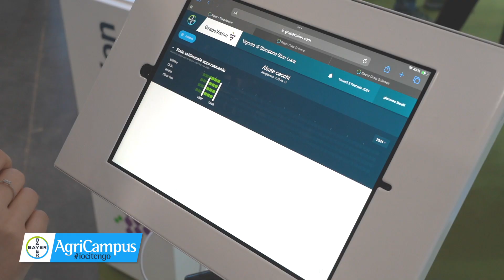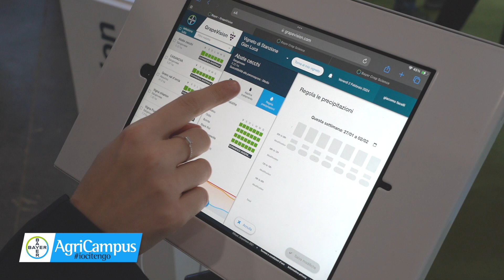Il digitale in vigneto contro la peronospora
Gli strumenti digitali di supporto alle decisioni, i cosiddetti Dss, sono in grado di aiutare l'agricoltore a valutare il rischio che in vigneto si sviluppino malattie fungine. E i viticoltori che nel 2023 hanno usato questi strumenti, come ad esempio GrapeVision di Bayer, sono riusciti a minimizzare i danni da peronospora

Contenuto promosso da: Bayer

Servizio realizzato da: Tommaso Cinquemani

In questo filmato: Silvano Locardi, Grower and Channel manager di Bayer

Nel 2023 la peronospora ha devastato molte aziende vitivinicole italiane, producendo danni per milioni di euro. Entrando più nel dettaglio, l'epidemia di peronospora dello scorso anno è stata facilitata da quattro fattori: meteo favorevole, difficoltà di trattamento, fenologia della pianta e sottovalutazione del rischio.

Ma nel 2023, chi è entrato in campo dietro impulso del Dss, il Sistema di Supporto alle Decisioni, con prodotti antiperonosporici sistemici, in grado quindi di difendere le viti e la vegetazione in accrescimento anche sul lungo periodo, ha salvato la produzione.

Nel corso degli ultimi anni Bayer ha sviluppato GrapeVision, un Dss pensato per supportare gli agricoltori nella difesa del vigneto contro peronospora, oidio, botrite e black rot.

Ma come funziona GrapeVision? Lo abbiamo chiesto all'esperto.

Guarda gli altri video della playlist 2024 Servizio redazionale e videointervista